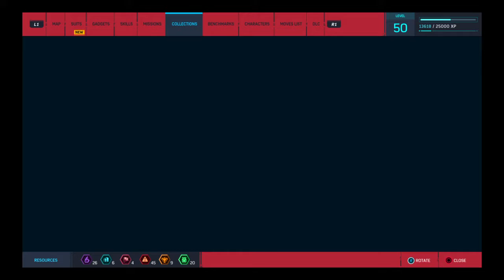Marvel's Spider-Man Greenwich Backpacks